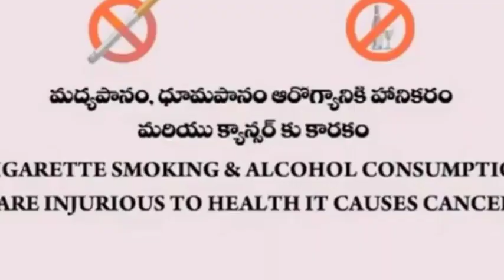June 29, 2021